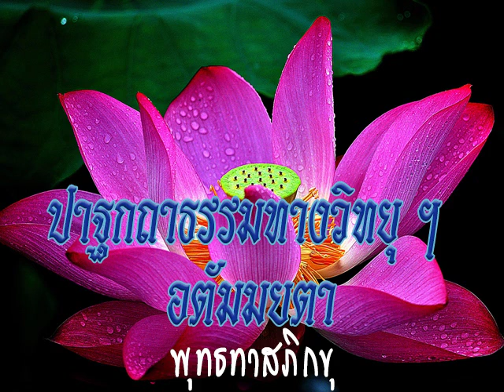2532 09 17 อตัมมยตากับความไม่เห็นแก่ตัว